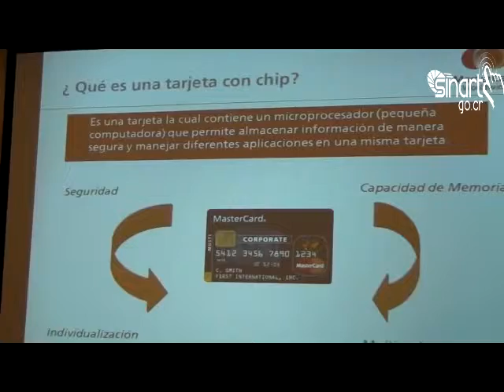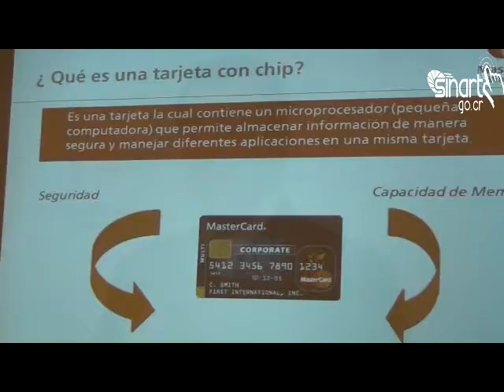Click Informativo 12 junio 2013